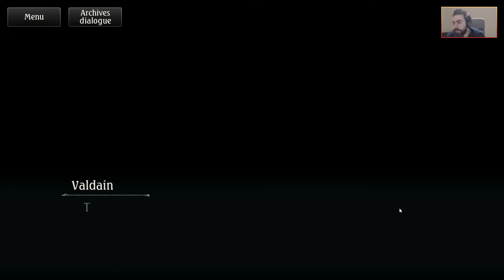La Princesse de la Forêt [Shadowverse | Seeds of Conflict | Live Session 1 Episode 7] (FR)